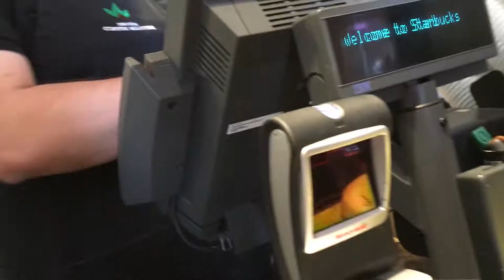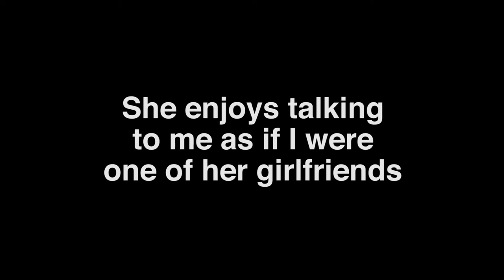A day with my beautiful wife.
Sometimes it's hard to be without the one you love 24/7. For my wife and I, space between us is something we could do without so today i spent the entire day with her... Kind of.